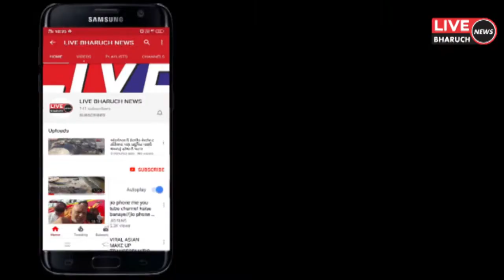આમોદ તાલુકાના કેરવાડા સીટ પર બિનશરતે ટેકો આપીને વિધીસર ભાજપામાં જોડાયા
LIVE BHARUCH NEWS 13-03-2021/આમોદ તાલુકાના કેરવાડા સીટ પર બિનશરતે ટેકો આપીને વિધીસર ભાજપામાં જોડાયા